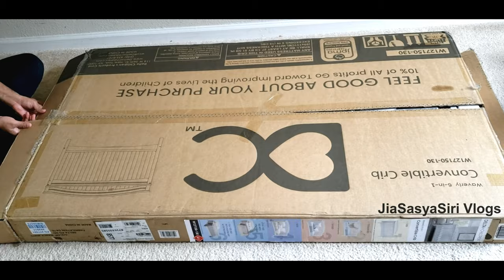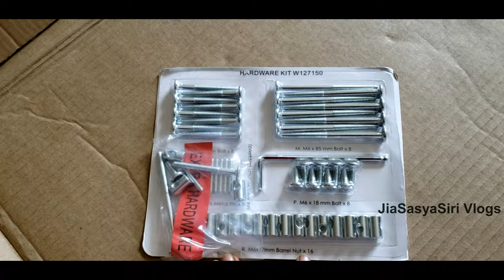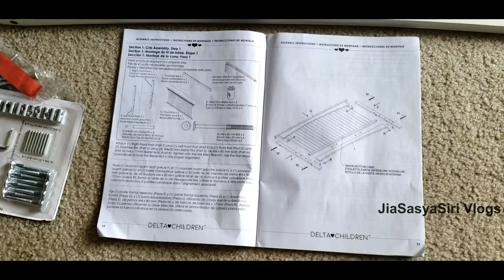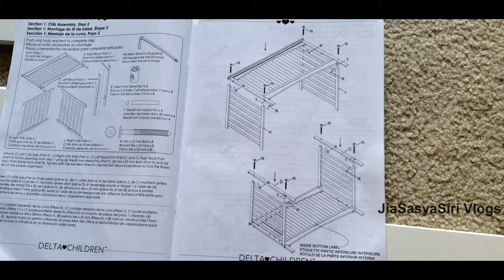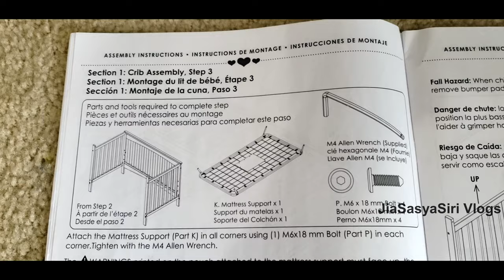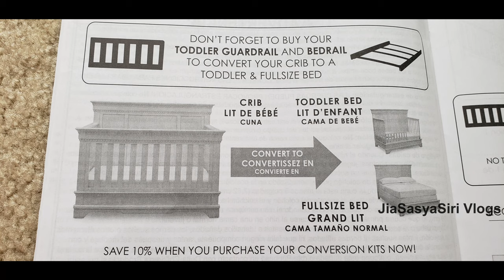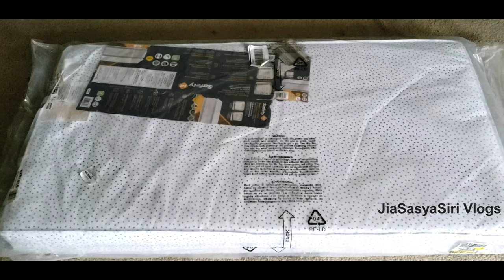Unboxing of Delta Children Waverly 6 in 1 convertible crib||New crib|| New parents choice of crib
I am Deepika. Doing vlogs from Atlanta, USA

We purchased this new crib Delta Children Waverly 6 in 1 convertible crib. So we are posting this video to help soon-to-be parents or new parents those   are researching for baby crib options.

Instagram: JiaSasyaSiri Vlogs and Creations
Moj :JiaSasyaSiri Vlogs USA